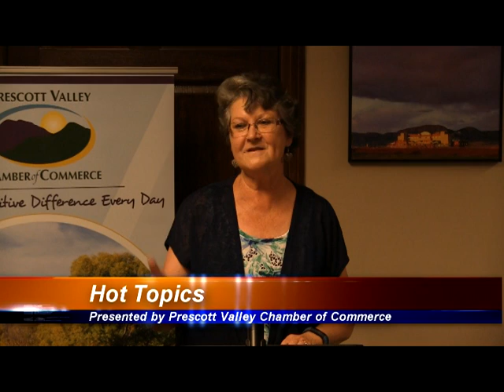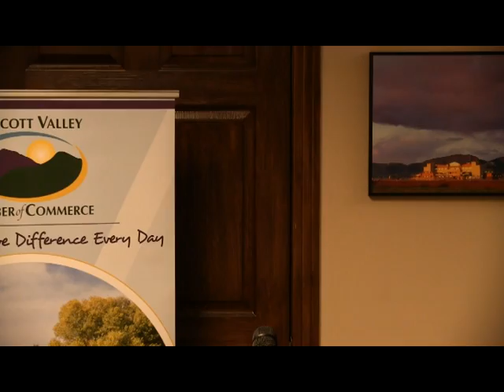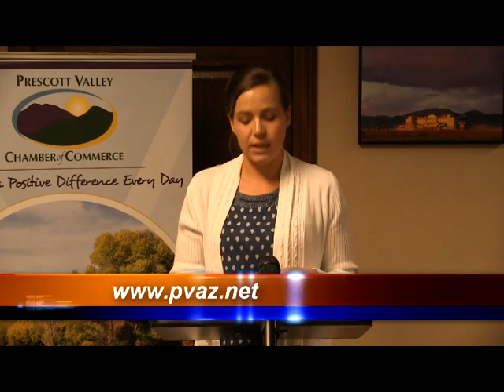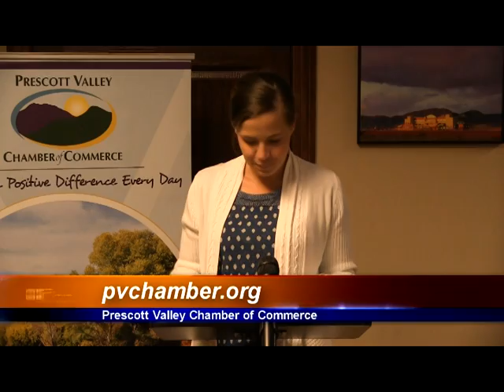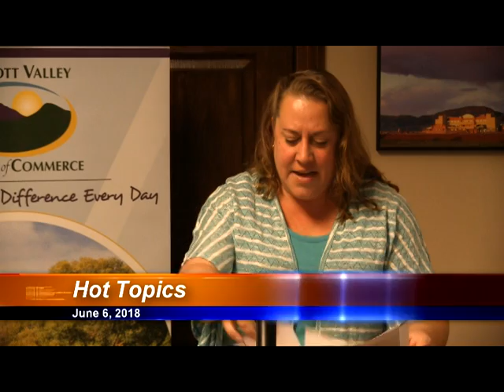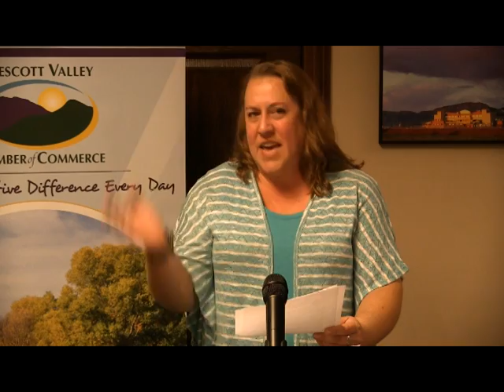Hot Topics - 18-06-06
Hot Topics in Prescott Valley with Marnie Uhl